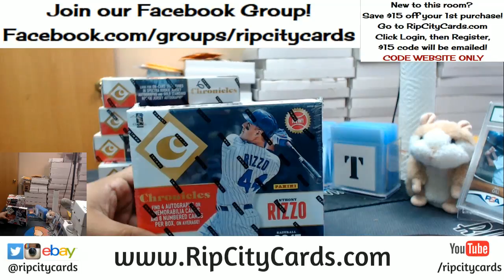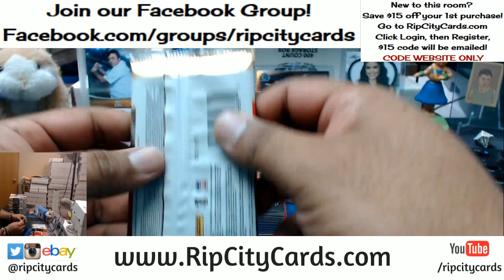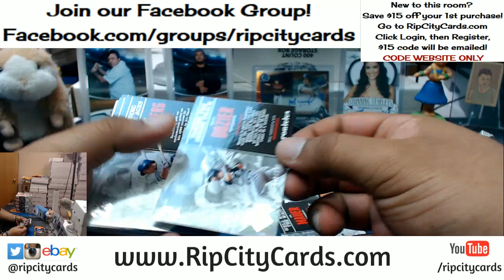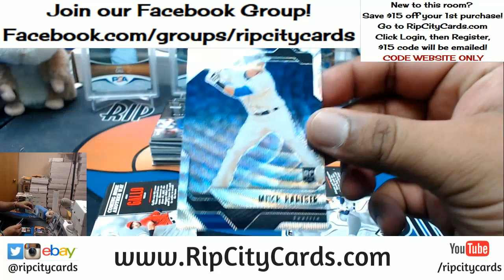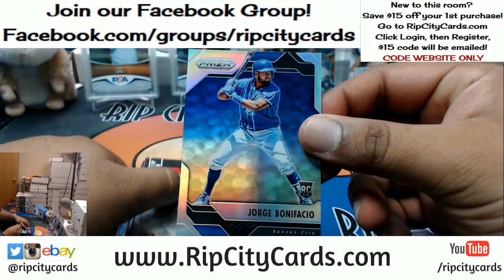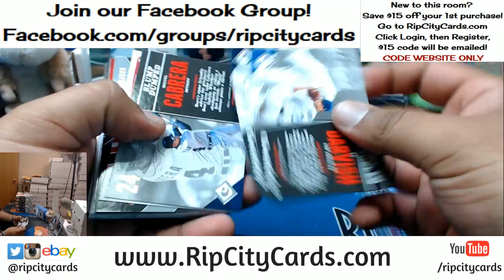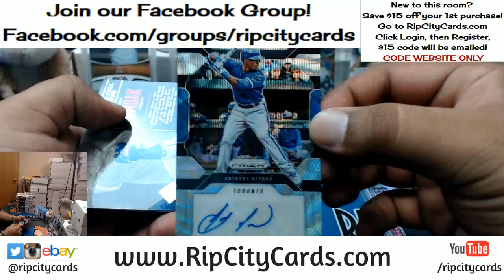2017 Chronicles Baseball Personal Box RCC 02172018